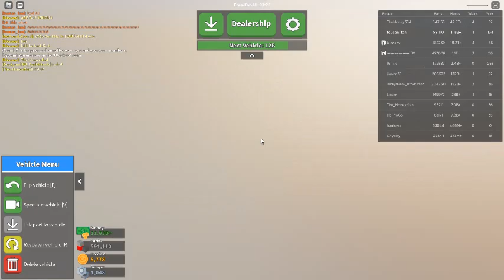Russia Car Crash Compilation 22544